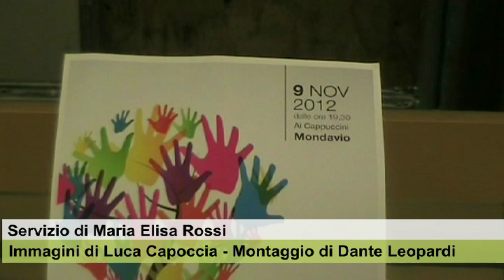Mondavio - Locanda Ai Cappuccini - Belli, Buoni, Bravi ... Insieme - Concerto per la solidarietà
Intervista al Sindaco di Mondavio in merito alla manifestazione organizzata a fini benefici per aiutare una famiglia di Barchi che versa in gravissimi problemi di salute ed economici. Al termine della serata al Sindaco di Mondavio è stata affidata la somma raccolta.